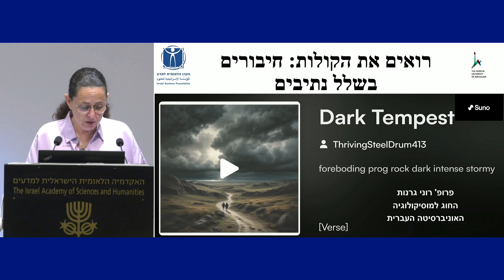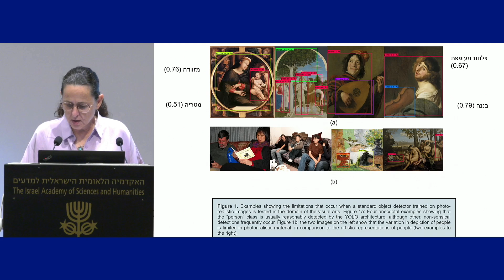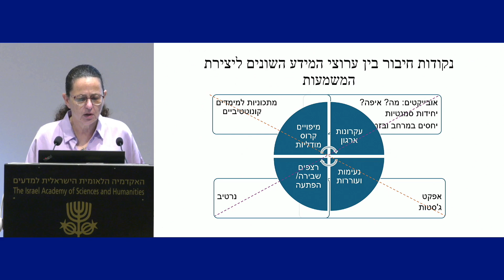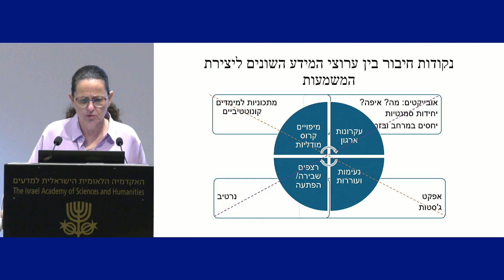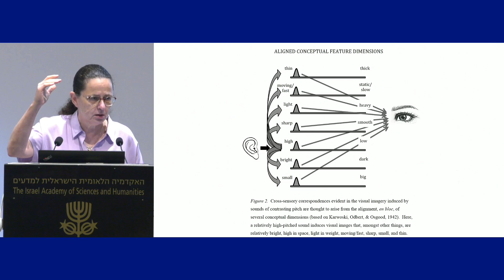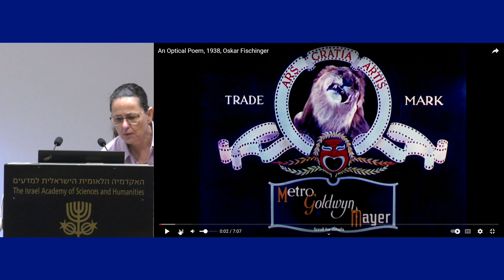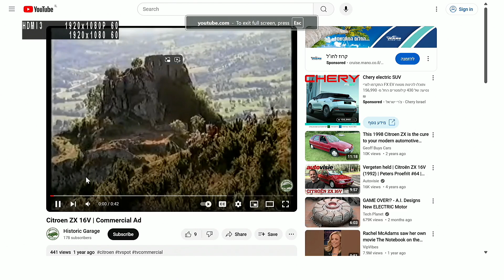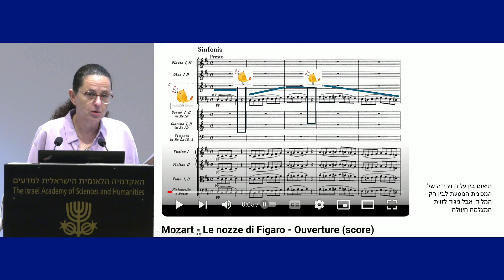פרופ׳ רוני גרנות | רואים את הקולות: חיבורים בשלל נתיבים | יום העיון "תשתיות במדעי הרוח" מאגרי נתונים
הרצאתה של פרופ׳ רוני גרנות, האוניברסיטה העברית בירושלים "רואים את הקולות: חיבורים בשלל נתיבים" מתוך: יום העיון השני בסדרה "תשתיות במדעי הרוח": מאגרי נתונים חזותיים ושמעיים שהתקיים ב-17 ביוני 2024
תכנית האירוע המלאה:

מושב ראשון: למראה עיניים: ציור, צילום, חפץ ומבנה
יושב ראש: פרופ׳ ישראל ברטל, חבר האקדמיה, האוניברסיטה העברית בירושלים
ד״ר יעל אילת ון אסן ,HIT – מכון טכנולוגי חולון ואוניברסיטת תל אביב
מאגרי נתונים חזותיים, בינה מלאכותית ומוזאונים: לקראת ההיסטוריה של העתיד
ד״ר סרגיי קרבצוב, האוניברסיטה העברית בירושלים
תיעוד המורשת הבנויה: בין דיוק לקוגניציה
פרופ׳ שרון יערי ,בצלאל – אקדמיה לאמנות ועיצוב ירושלים
הנתיב הרומנטי: תמונה – קובץ – מעשה – דימוי – קובץ

מושב שני: למשמע אוזן: דיבור, שיר ומנגינה
יושב ראש: פרופ׳ אהרן ממן, חבר האקדמיה, האוניברסיטה העברית בירושלים
ד״ר תרזה בירון, מכון ויצמן למדע
פרוזודיה חישובית: המוזיקה של הדיבור ופורמליזציה של מידע לא־מילולי
פרופ׳ שי כהן, אוניברסיטת בר־אילן
מדיטציית מיינדפולנס: סוגיות בניתוח והערכה אוטומטיים של נתוני שמע דיגיטליים
ד״ר מיכאל לוקין ,האוניברסיטה העברית בירושלים
קולמוס הנפש וקידוד דיגיטלי: המיזם "ניגונים בים־באָם"

מושב שלישי: חומרים חזותיים ושמעיים: היבטים בין־תחומיים
יושב ראש: פרופ׳ ידין דודאי, יו״ר החטיבה למדעי הטבע באקדמיה, מכון ויצמן למדע
ד״ר ניעה ארליך, אוניברסיטת בן־גוריון בנגב
אנימציה ועובדות: איך התחלנו להאמין ללא ייאמן
פרופ׳ רוני גרנות, האוניברסיטה העברית בירושלים
רואים את הקולות: חיבורים בשלל נתיבים
גב׳ צילה חסין, מכללת שנקר
הדיגיטציה של ההוויה: כשהסובייקט הופך לאובייקט